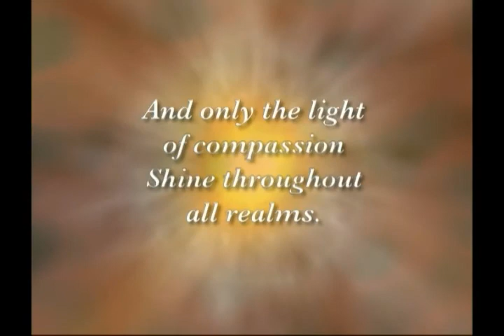Fight Might With Right, by Jetsunma Ahkon Lhamo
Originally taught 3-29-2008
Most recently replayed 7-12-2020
JNT-033, runs 63 min